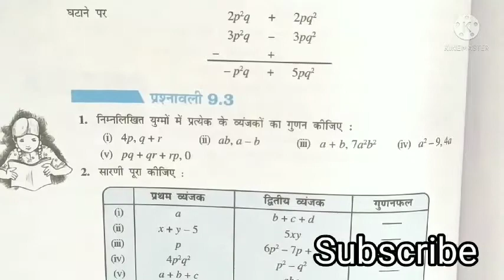NCERT Math solution Class 8 Chapter 9 Exercise 9.3, कक्षा 8 गणित अध्याय 9 प्रश्नावली 9.3 सम्पूर्ण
प्यारे बच्चों इस वीडियो में हम कक्षा 8 गणित के अध्याय 9 प्रश्नावली 9.3 के सभी प्रश्नों को हल करेंगे ।यह वीडियो पूरी प्रश्नावली को कवर करेगा । यह पूरा वीडियो एनसीईआरटी पाठ्यक्रम पर आधारित है ।इस वीडियो को देखने के बाद इस प्रश्नावली से संबंधित कोई भी डाउट नहीं रहेगा ऐसा मुझे विश्वास है ।अगर आप इस चैनल पर नए हैं तो चैनल को सब्सक्राइब करें वीडियो को लाइक करें कमेंट करें शेयर करें आप अपना बहुमूल्य कॉमेंट अवश्य दें आपका कॉमेंट हमें भविष्य में आप के लिए और अधिक बेहतर वीडियो बनाने में मदद करेगा । वीडियों को अंत  तक देखें । इस वीडियो का लिंक नीचे दिया गया है धन्यवाद

NCERT CBSE Math Class 8 Chapter 9
NCERT math class 8 th chapter 9  Exercise 9.3
कक्षा 8 गणित अध्याय 9 प्रश्नावली 9.3 हिन्दी में